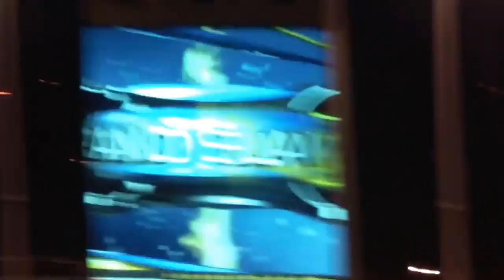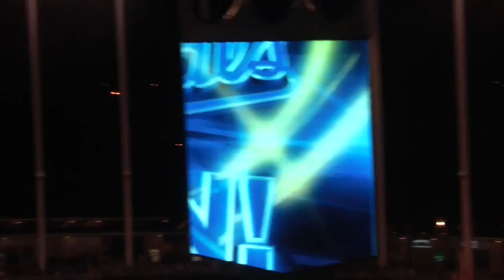Indians @ Royals 7/18/16 - Feat. Jarrod Dyson Grand Slam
Watch out for some of them new videos. We will upload more in the summer.